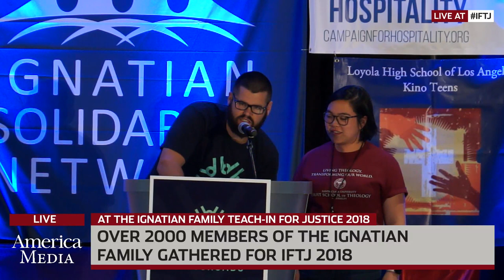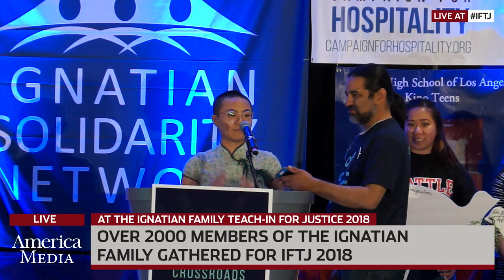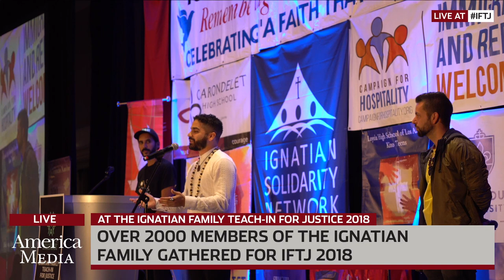IFTJ Live: The Peace Poets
Join us live at the Ignatian Family Teach-In for Justice as The Peace Poets, a family born of hip hop, heart, and hope in New York City, perform at the second mainstage session of IFTJ '18.

Grounded in the power of personal narratives and community, The Peace Poets create and have shared Spoken Word poetry, rap, and Movement Music that responds to social and political crisis in over 40 countries.

MB019IG8F8WRF0N